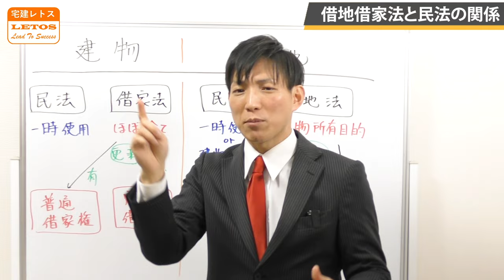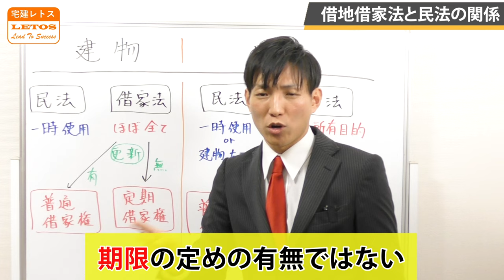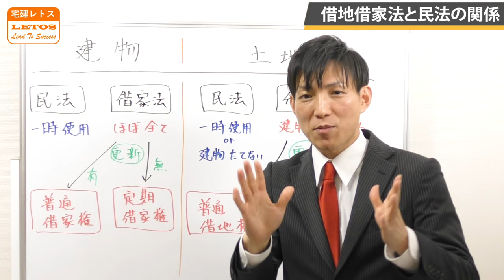【宅建お悩み相談】民法の賃貸借・借地借家法どちらを適用すればいいですか？混乱と整理